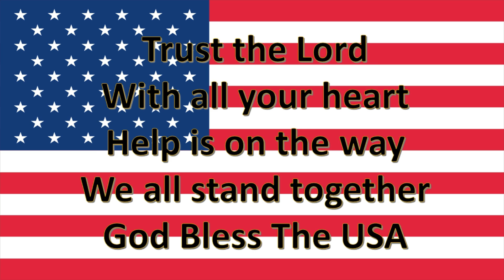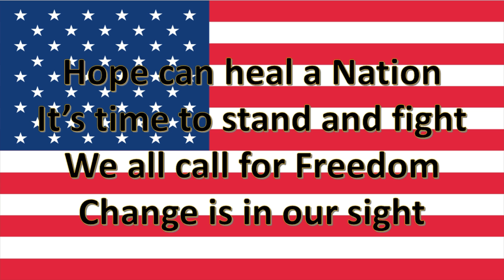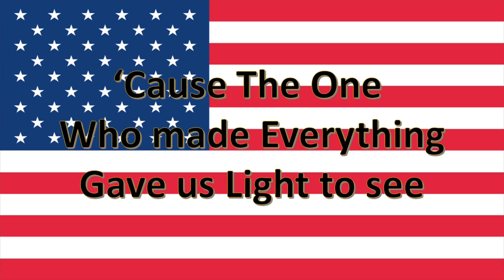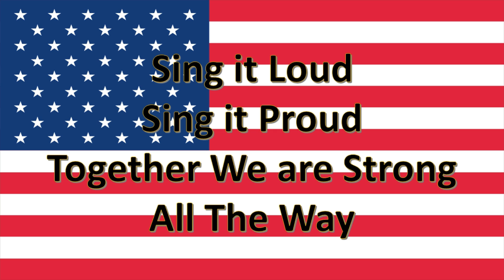Wildwood NJ Trump Rally 2020 Make America Great Again Song Justin Sgalio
Welcome President Donald Trump to Wildwood's “Keep America Great Rally" in Wildwood on Jan. 28, 2020.

The rally is scheduled to take place at the Wildwoods Convention Center.

Doors will open at 3 p.m. The rally itself will take place from 5 p.m. to 9 p.m, with President Trump scheduled to speak at 7 p.m.

Official Lyric Video for "Make America Great Again" by Justin Sgalio
A portion of the proceeds from every purchase goes to Wounded Warriors and St. Jude's Children's Hospital. iTunes or Stream on Spotify

Make America Great Again Lyrics

Trust the Lord with all your heart
Help is on the way
We all stand together

You gotta have Faith again
It’s up to you and me
Defenders of the free

Hope can heal a nation
It’s time to stand and fight
We all call for freedom
Change is in our sight

Build your dreams up high
Let your spirit fly

Cause the one who made everything
Gave us light to see

Sing it loud
Sing it proud

Make America Great Again
Make America Great Again Song
Make America Great Again Lyric Video